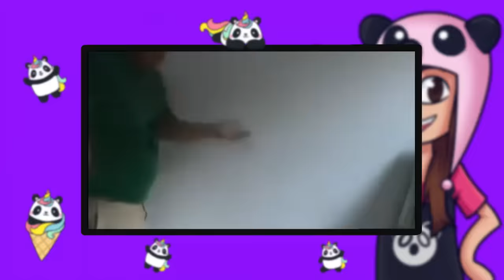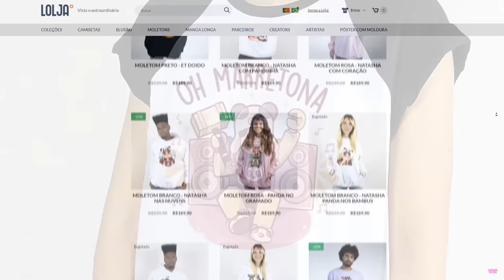Roblox - A LINDINHA TRAIDORA!!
🐼• Hoje as MENINAS SUPER PODEROSAS voltaram no MURDER MYSTERY 2... Mas algo terrível aconteceu.. A LINDINHA NOS TRAIU NO MURDER! 😱 Assista até o final para ver o que aconteceu!

NatashaPanda😊